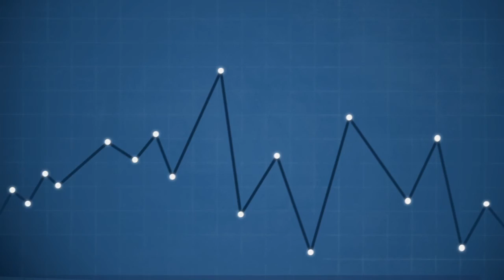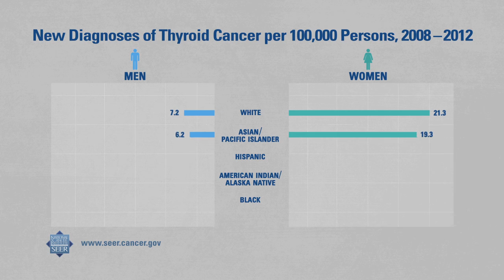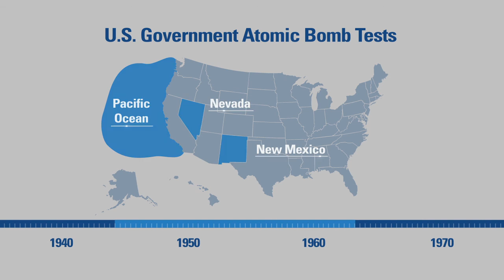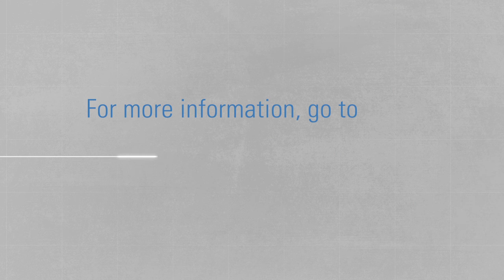Thyroid Cancer Statistics | Did You Know?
Thyroid cancer represents the 8th most common cancer in the United States. Did you know that this cancer, located at the base of the throat in the Thyroid gland, is highly treatable and usually curable? Learn more about Thyroid cancer in the video above.
for interactive tools and factsheets on cancer statistics.